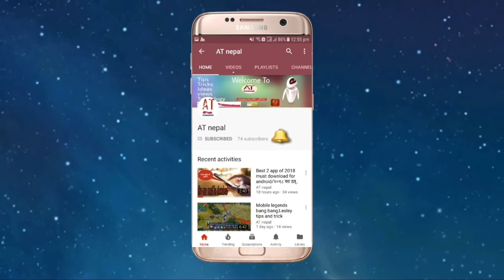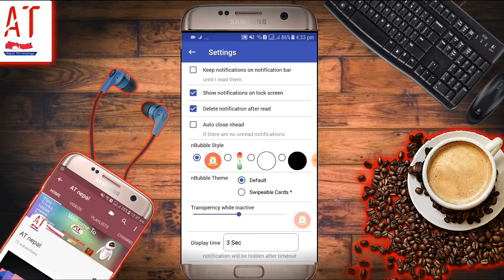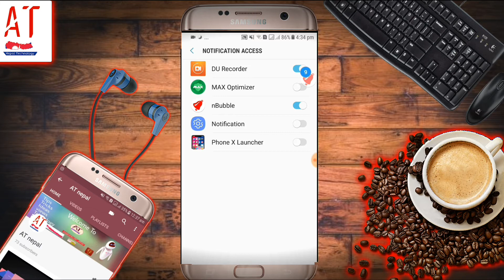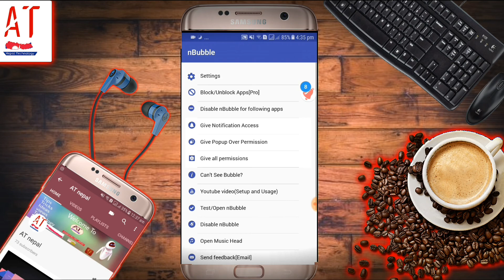Give CHAT HEAD features to any app like messenger chat head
Namaste, daju vai tath didi boini haru hajur haru lai mero channel App Technology Nepal maa swagat xa.Aaja ko mero video maa ma hajur haru lai jun sukai app ko messenger ko jasto chat head kasari banaune vane jankari dedai xu .yesko lagi nbubble app ko jarurat cha .App features are:
1.easy tho reply all your message with out opening app
2.easy for multi tasking.
3.Save time